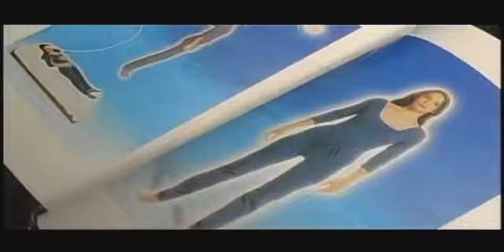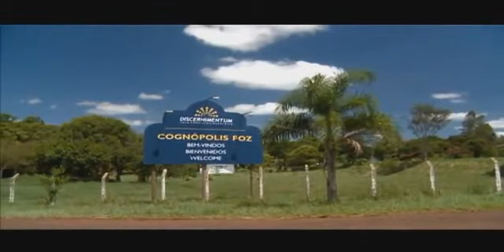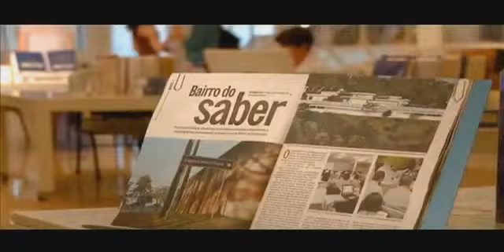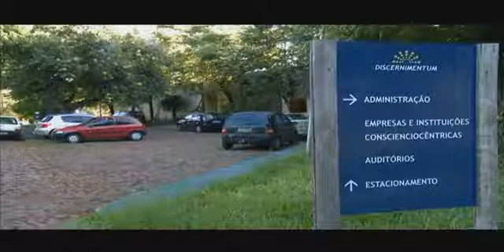Moça INTERMISSIVISTA - EV (Estado Vibracional) - Antirritabilidade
Tertúlia - Aula 2475 - Fundamentos da conviviologia (Holoconviviologia) - Ao vivo todos os dias de forma gratuita nesse horário, 12:30 às 14:30...Clique lá e fique mais sábio(a)...Tertúlias com o prof. Waldo Vieira